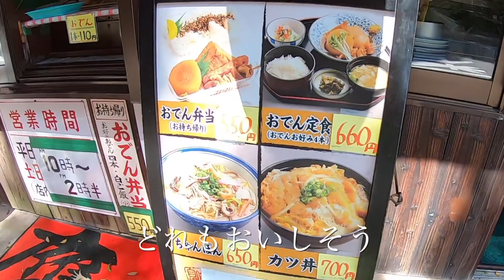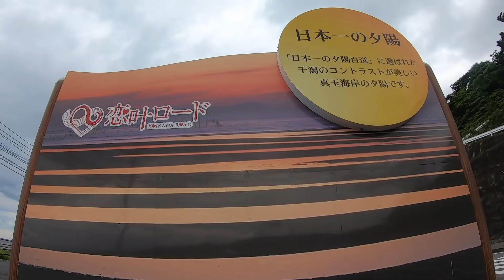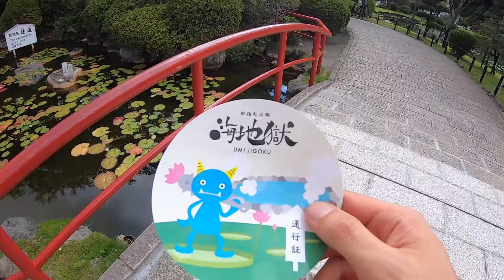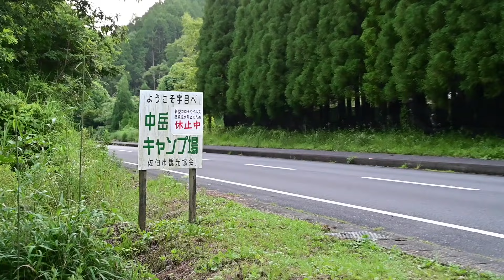九州ロングドライブ2日目！平尾台・国東半島・別府を回ってキャンプの予定が...？ 【福岡~大分】ep.2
ずっと温めていた九州ロングドライブへ出発しました。お金がない貧乏旅ということで車中泊やキャンプメインの旅です。2日目の今日は福岡県から大分方面へ走っていきます。平尾台、でいだらぼっちが座る椅子、国東半島、別府などなどを周り最終的にはキャンプの予定が・・・？

♫  DOVA / Oto Logic / MusMus / 甘茶の音楽工房 / 効果音ラボ